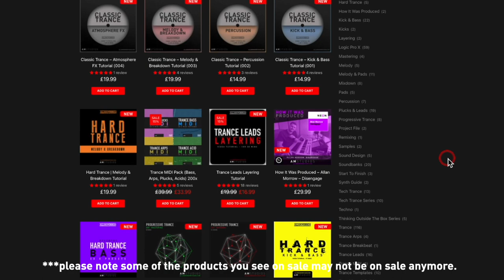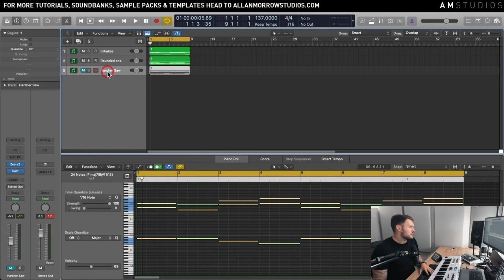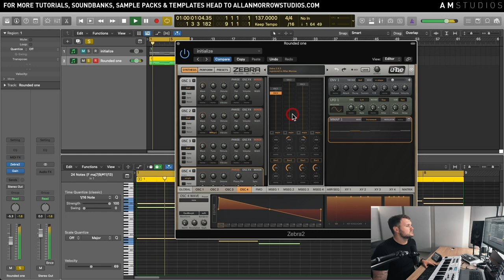How To Make A Supersaw (inc smoother top end techniques)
Welcome to this How To Make A Trance Supersaw tutorial where ill be showing you how I go about creating a lush smooth and silky sounding Trance saw.

There are many different ways that people create these types of supersaws and I know that they will never quite be as good as the legendary Roland JP8000 supersaw but it's still fun to try and create your own spin on them.

In this video, you will also see a little technique that can be used to remove a little bit of the high end hiss that the saw creates to make the top end a little bit smoother.

I hope you enjoy this Trance saw tutorial and if there is anything that you do either the same or different then please let me know in the comment section below.

🔴 FACEBOOK PRODUCTION GROUP (Studio Tips, Tutorials, Production Discussions & More)
⚫ TWITTER (Studio Tips, Tutorials, Production Discussions & More)
🔴 INSTAGRAM (Studio Tips, Tutorials & More)